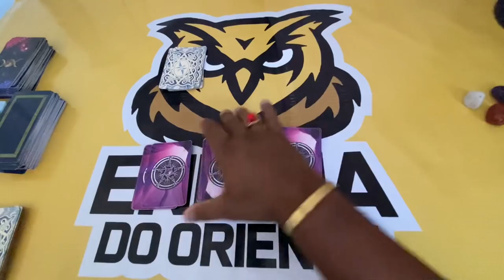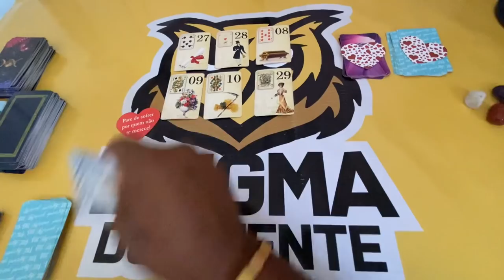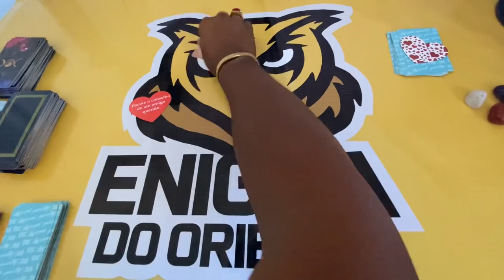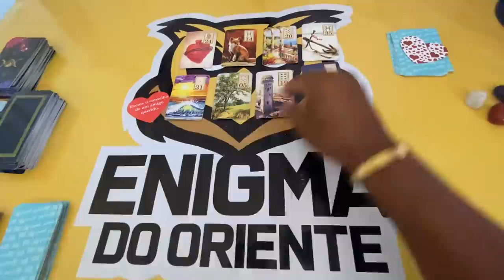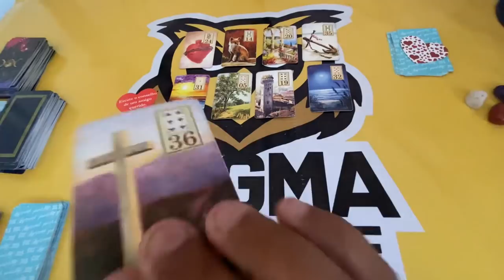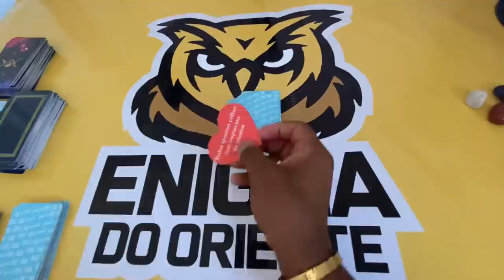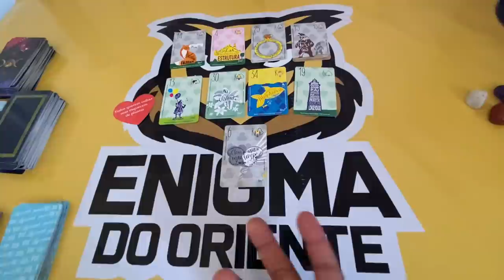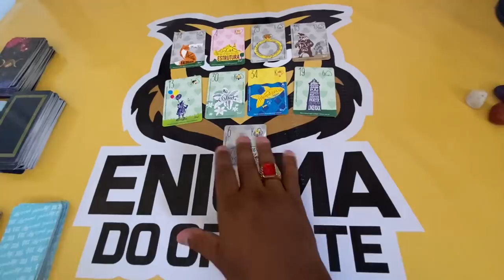ELE HOJE EM RELAÇÃO A VOCÊ! !!💘 [ Tarot Responde ] Tarô [Tarô ] Tarot